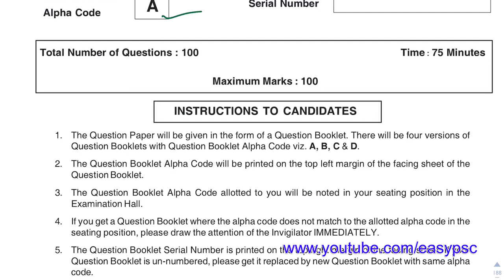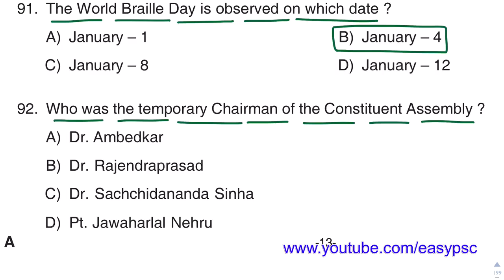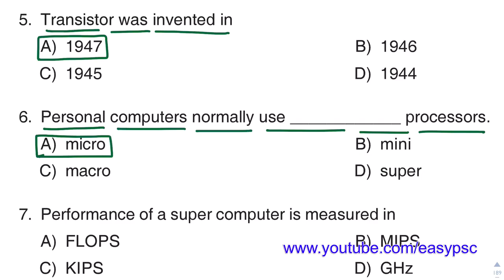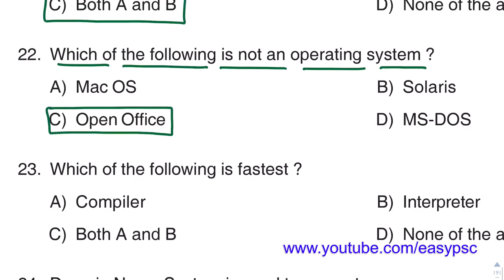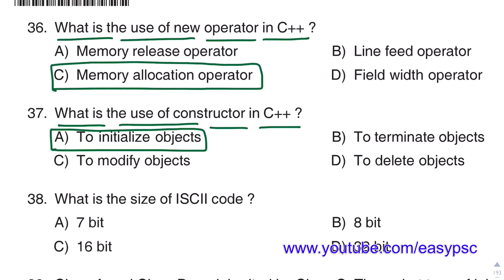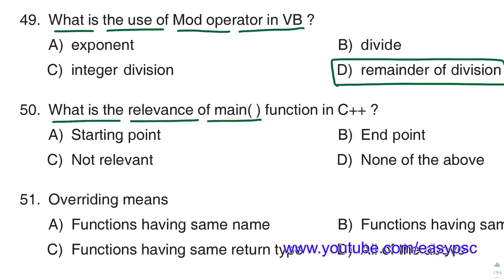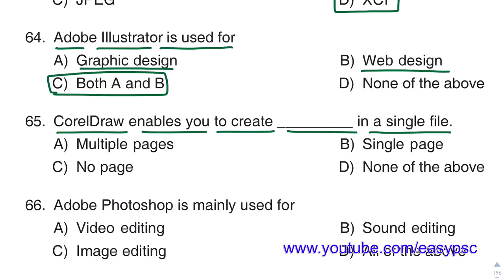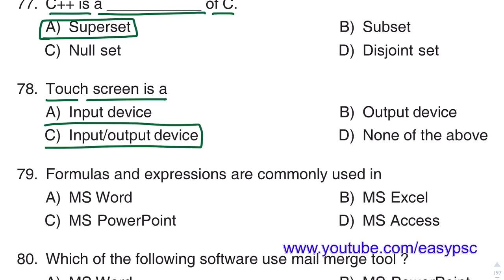60/2017 | Tradesman ( Computer Engineering ) - Final Solved Paper | Easy PSC | Kerala PSC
Click here for download Question paper

ഹായ്, റെയിൽവേ Alp/Technician പരീക്ഷയുടെ Question paper ഇപ്പോൾ എല്ലാവർക്കും  ഡൗൺലോഡ് ചെയ്യുവുന്നതാണ്. താൽപര്യമുള്ളവർ ഇനിയും റെയിൽവേയുടെ മറ്റ് പരീക്ഷകൾ എഴുതുന്നവർ ആ Question Papers ഒന്നു അയച്ചു തന്നാൽ എല്ലാ ചോദ്യ പേപ്പറും കൂടിചേർത്ത് തിരിച്ചയക്കാൻ കഴിയും. നിങ്ങളുടെ പേരും മാർക്കും എല്ലാം മറച്ചതിനു ശേഷം മാത്രം. ചോദ്യങ്ങളും ഉത്തരങ്ങളും കിട്ടാൻ മാത്രം

SSC POLICE
Assistant Grade 2
Junior Assistant
RAILWAY GROUP D
RAILWAY ALP
psc codes
kerala psc
easy psc